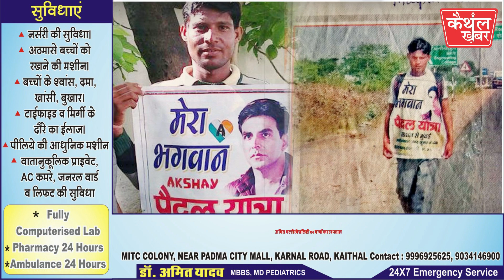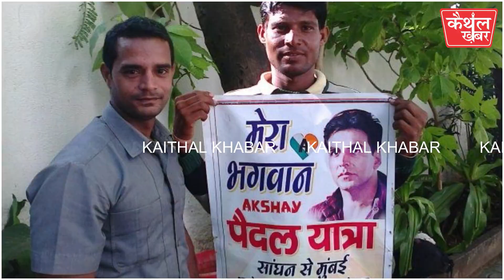चाय वाले के पास आया अक्षय कुमार का फोन...जन्मदिन पर बुलाया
-बेटे के साथ सुबह मुंबई के रवाना हो गया यह दीवाना